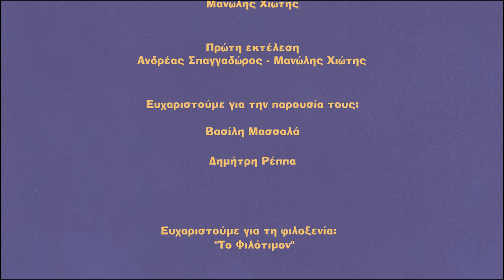"Εσύ είσαι η αιτία που υποφέρω": Βασίλης Μασσαλάς & Δημήτρης Ρέππας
Το τραγούδι "Εσύ είσαι η αιτία που υποφέρω" κυκλοφόρησε το 1949.

Μουσική - Στίχοι
Μανώλης Χιώτης

Πρώτη εκτέλεση
Ανδρέας Σπαγγαδώρος - Μανώλης Χιώτης

Ευχαριστούμε για την παρουσία τους:

Βασίλη Μασσαλά
Δημήτρη Ρέππα

Ευχαριστούμε για τη φιλοξενία το: "Το Φιλότιμον"

Μουσικός Κουμπαράς c 2021

Τα πνευματικά δικαιώματα του τραγουδιού ανήκουν στο/ους δημιουργούς/καλλιτέχνες και στις δισκογραφικές εταιρείες. Δεν υπάρχει σκοπός εκμετάλλευσης των παραπάνω δικαιωμάτων ούτε προσπορισμός οικονομικού ή άλλου οφέλους.